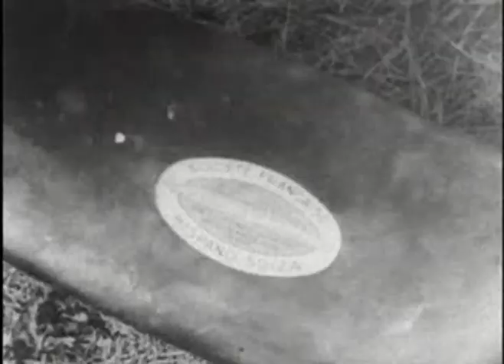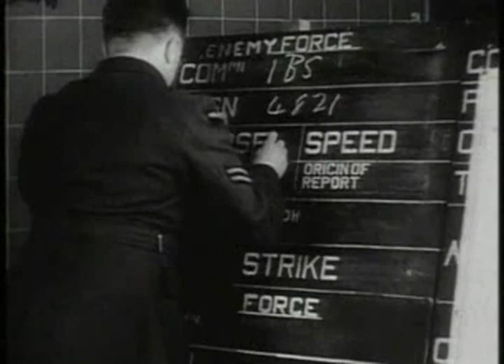(9/11) Battlefield II Air War Over Germany Episode 1 (GDH)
SUBSRIBE TO EXCELLENT WORLD WAR II VIDEOS
The United States and Great Britain joined forces to create the Combined Bomber Offensive. The two nations had different bombing approaches. The British preferred to fly under the protection of night. Darkness made exact targeting impossible, so "area bombing"--dropping a large number of bombs within a designated area around a target--was used. The Americans, however, were extremely hesitant to participate in an action that might result in civilian casualties. Also, they possessed the Norden bombsight, which was quicker and more accurate than its predecessors, increasing safety for the bomber crew and improving the effectiveness of the bombs. With the heavy armament of the B-17 Flying Fortresses, the USAAF chose to fly during the day for "precision bombing," hitting specific targets, such as factories or transportation hubs, precisely and with minimal damage to the surrounding area.

On August 17, 1942, the Eighth Air Force undertook its first mission against the marshaling yards at Rouen-Sotteville in occupied France. A relatively easy first mission, the only casualties were two airmen who were injured when a pigeon flew into their plane. But for the first several months of the campaign, losses were heavy. Until the debut of the North American P-51 Mustang with its auxiliary gas tanks in March 1944, there were no Allied fighter planes with the range to escort bombers all the way to Germany. Meanwhile, to compensate for the lack of fighter escorts, American bomber forces under the leadership of Curtis E. LeMay implemented tight-formation combat flying. By early 1944, American industry was finally operating at peak capacity, producing enough bombers to replace lost ones, and add more for massive formations. The results were seen in the decrease in German aircraft and fuel production. After the Allied invasion of France on June 6, 1944, the ground troops advanced quickly toward Germany, providing bases for escorts and destroying the German early air warning system in France. For much of the final year of the war, Allied bombers held air superiority over Germany, leaving bombed-out cities for the ground troops to occupy. (Excerpt from U.S. Centennial of Flight Commission)